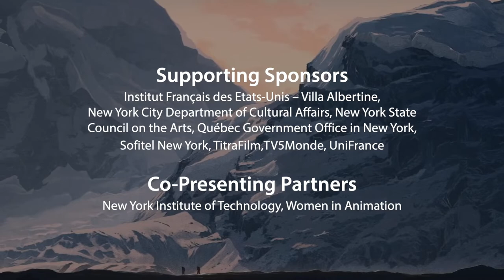Trailer - Animation First 2022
FIAF was proud to celebrate the fifth anniversary of its popular Animation First Festival with a special edition featuring distinct programs in person and online.

Animation First is the only festival in the US dedicated to showcasing the enduring legacy and trailblazing innovation of French animation. Learn more about it here here.

This year, the festival presented 51 premieres of feature-length and short films, Works in Progress of highly anticipated films, a 2nd Annual Student Short Film Competition, and more. Guest of Honor Florence Miailhe will open the festival with her award-winning first feature The Crossing.